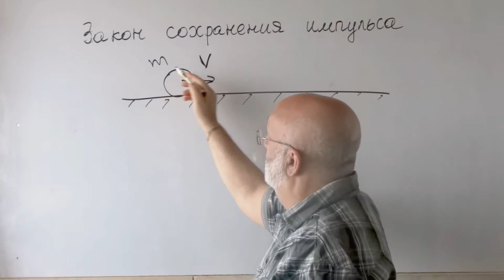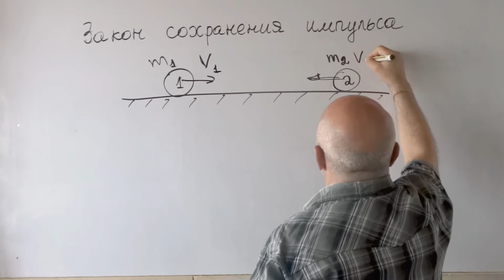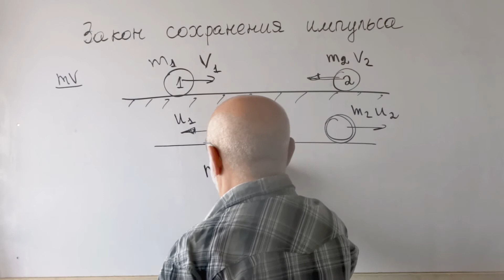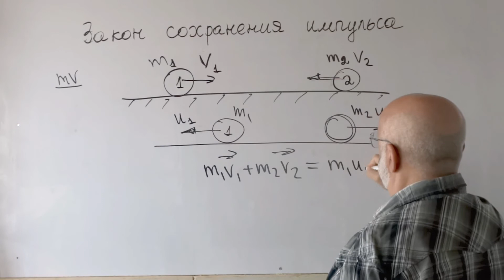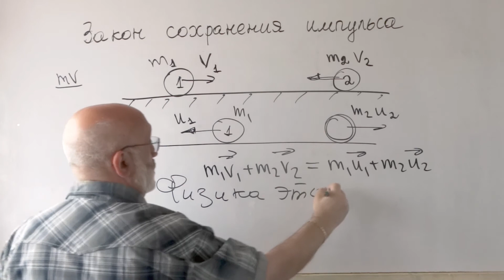Физика.Узнать за 2 минуты.Основные понятия.Закон сохранения импульса